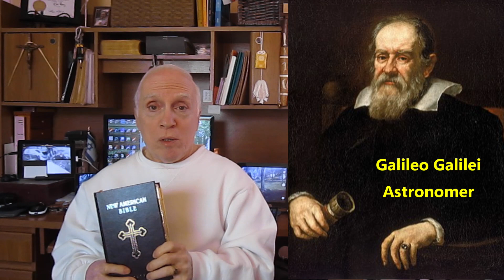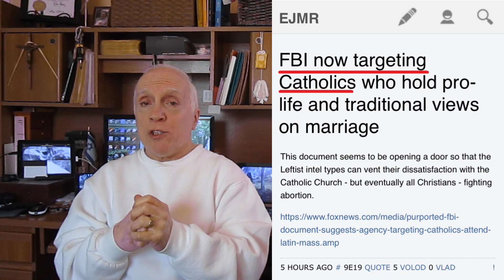Roman Catholic punished for being Catholic, by Roman Catholics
Sixteen year old Canadian high school student Josh Alexander, punished for his fidelity to Catholicism.  He was suspended from Saint Joseph Catholic High School in Ontario, Canada.

His transgression?  He maintains what is written in the Catholic (Christian) Bible, the first book of the Old Testament, Genesis.  In Genesis it is written God created man and woman.  No other type of human gender mentioned.  Thus Mr. Alexander adheres to his teachings, beliefs there are only two genders.

That offended the Catholic School he attended.  He is facing a 21st Century Catholic inquisition.  He is in good company.  In the first part of the 1600s, an Italian astronomer Galileo Galilei fell victim to the church’s inquisition.  His blasphemy offense was he stated the moon revolves around the earth, the earth rotates, and the earth revolves around the sun.  For that he was imprisoned, later released to house-arrest till the day he died.

Was it Josh’s Catholicism that offended the heretics at the Catholic High School?  Or was it his Trump style hat, and the American flag he once wore?

Warning to Roman Catholics

A whistle blower recently released an FBI memo to be watchful of Roman Catholics in the USA.  Never mind the once protection under the U.S. Constitution’s First Amendment.   And so it begins, with baby steps.

That is exactly how the Nazi’s in Germany started their Final Solution for their Jewish genocide.  Today Roman Catholics, tomorrow it is your group, and so on.